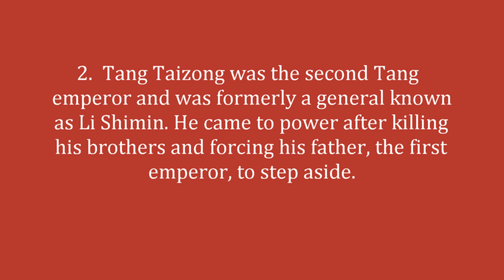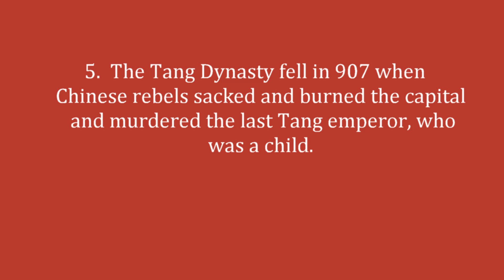THE TANG DYNASTY - Top Five Facts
Get the Top Five Facts about the Tang Dynasty!

Top Five on the FLY -  Facts and Fun!  If you need to research a topic quickly, check Five Fly Videos first!

Homework help, smart shopping, urban myths and funny facts - everything you need to know summarized in a list of five.

1.  The Tang Dynasty ruled China for nearly 300 years (618-907).
2.  Tang Taizong was the second Tang emperor and was formerly a general known as Li Shimin. He came to power after killing his brothers and forcing his father, the first emperor, to step aside.
3.  Tang Tiazong is credited with restoring China to its former glory.
4.  Under the Tang Dynasty, the civil service examination system was restored in order to expand the bureaucracy necessary to manage the large empire.
5.  The Tang Dynasty fell in 907 when Chinese rebels sacked and burned the capital and murdered the last Tang emperor, who was a child.